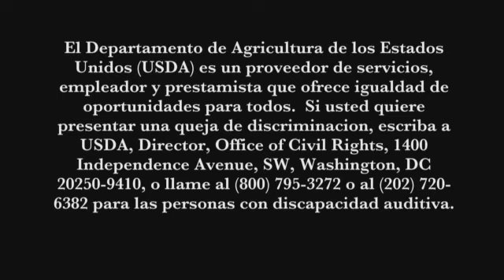Cómo Manejar y Preparar Huevos Adecuadamente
El USDA les ofrece algunos consejos en inocuidad alimentaria a seguir durante las celebraciones de la primavera.